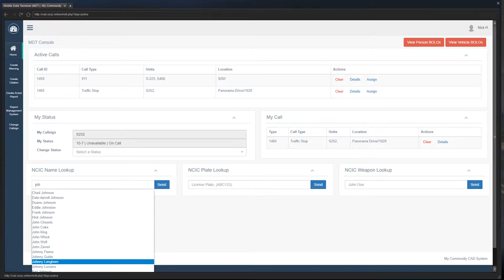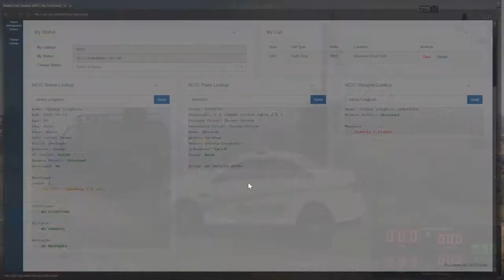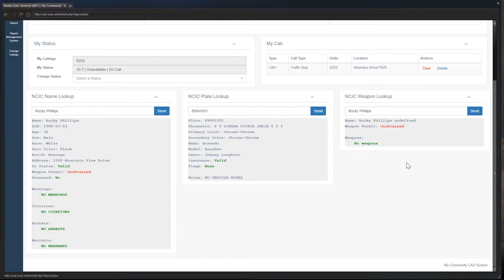The MIGHTY Taurus!! (BCSO) OCRP #15 | GTA V Roleplay!